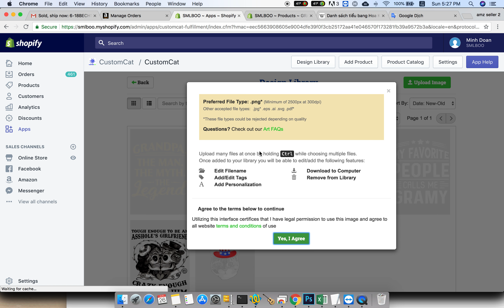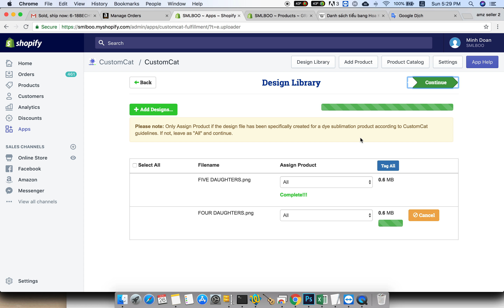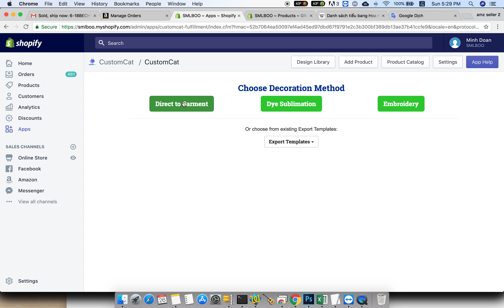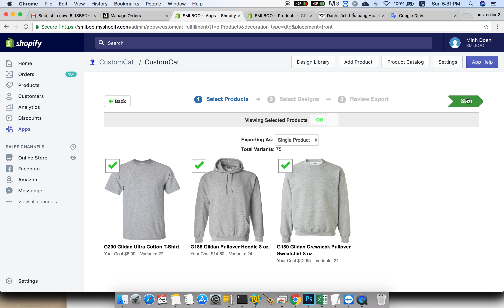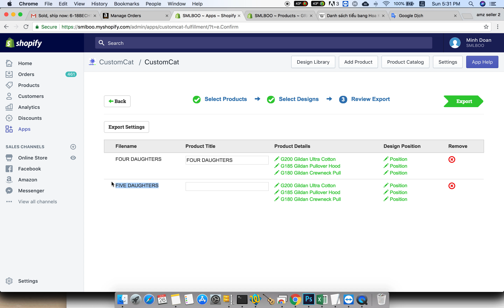Skater T-shirt 2015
Just released - only $39 for who are play skateboard
Grab yours before they sell out. Not found in physical stores.
Click that link right now and reserve yours.